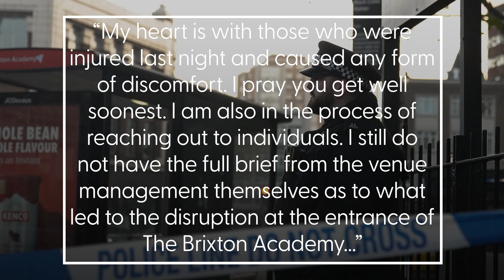Asake ‘praying’ after crowd crushed at Brixton Academy show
Asake has said that he is “praying” for those who were injured in a crowd crush at his Brixton Academy show on Thursday, 15 December.

Four people sustained “critical” injuries, the Metropolitan Police confirmed.

In a statement, the Met said that emergency services were called to the venue at 9:35pm “following reports that a large number of people were attempting to force entry to the venue.”

The gig was cancelled part-way through.

“My heart is with those who were injured,” Asake said.

“I pray you get well soonest.”